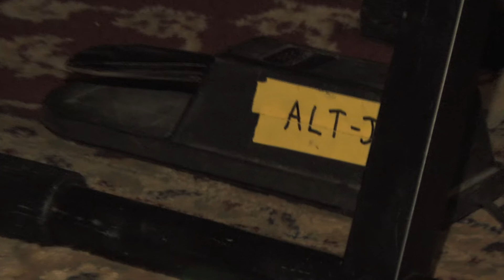ALT J - Tessellate (Live at The Bowery, Sheffield) - Tramlines 2012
Alt-J perform Tessellate at The Bowery, Sheffield at Tramlines Festival on Friday 20th July 2012. Filmed by Turner Media.

Exposed Magazine is Sheffield's essential guide to music, movies, culture and ting.

for our monthly In Session feature - showcasing exclusive live session tracks from the likes of Hey Sholay, Man Made, Blue Lip Feel and Hot Soles.